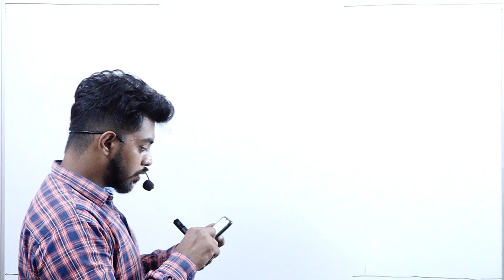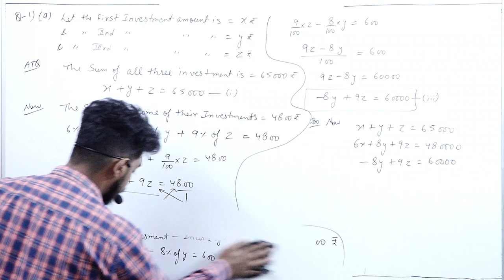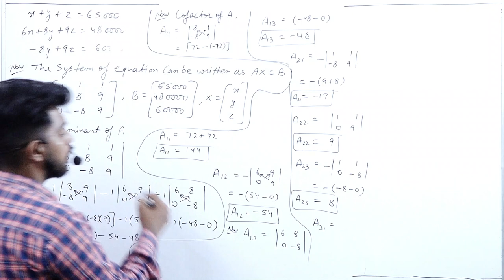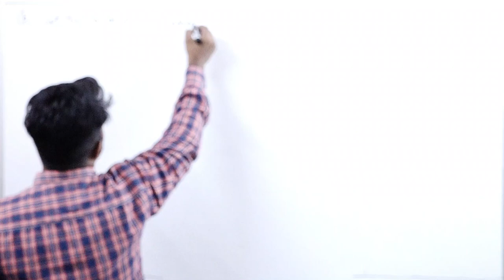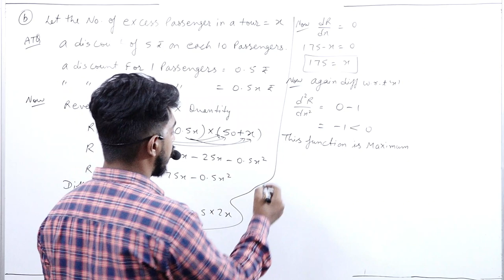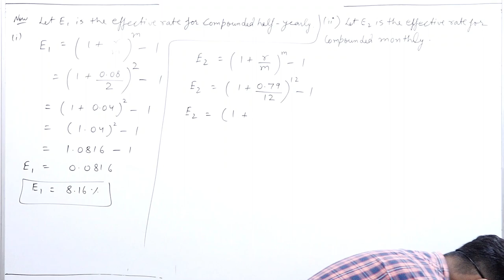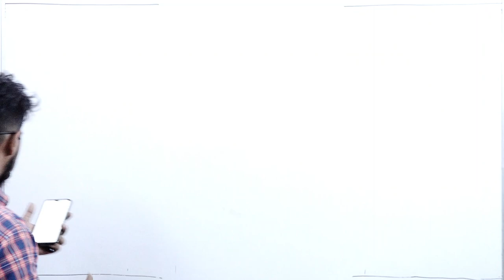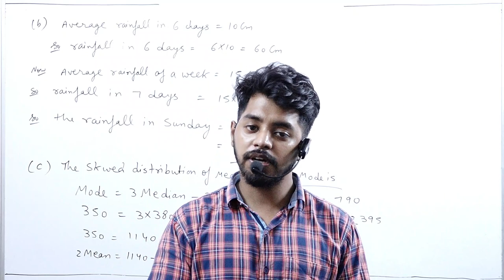du-sol/ncweb B.com 2st year mathematics assignment detail solution